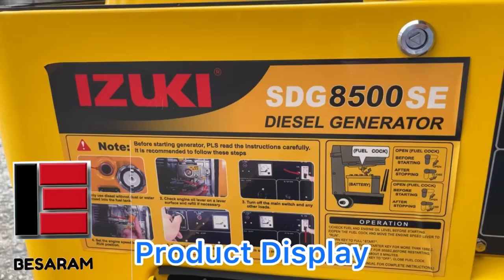Izuki SDG8500SE 6KVA Silent Type Diesel Generator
FB:Besaram Hardware & Machinery Sdn Bhd